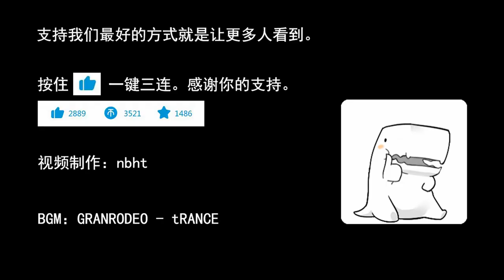打斗作画，必须帅得爆炸，燃得飞起——原画师鹿间贵裕作画MAD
本视频收录原画师鹿间贵裕所作画的精彩片段。
鹿間貴裕，1984年出生，因为在《黑神》动画中负责大多数打斗场面而崭露头角，2010年到2011年的《Star Driver》26岁的鹿间发挥非常耀眼，在高手如云的现场高光度可以说仅次于中村丰，负责大量集数的打斗场面，虽然是第一次接触机战动画，但是得到了村木靖的高度评价。之后活跃于骨头社、A1、MAPPA等动画公司，负责动作作画监督等，近年一度是大卫社的正社员，现已退社，和妻子鹿间元子组成Studio Bulldog，经常参与本乡满监督的作品，工作重心开始偏向演出，动作监督和作画输出有所下降。
作画风格有受中村丰影响，比如《牙狼 -炎之刻印-》18集有明显模仿《无皇刃谭》中村丰的痕迹，同时破片也经常呈方块型。动作强调出力和受力的POSE，并不着重表现运动过程本身，受力和出力的部分经常有明显停顿的时间感，经常伴有非常帅气POSE和夸张透视，让动作力量感十足。
大家好！这里是动画魂-Anitama的YouTube官方频道
讲道理的动漫媒体
▶︎ 联系本频道
▶︎ 唐琳文化传播有限公司
▶︎ 上网遇到困难？ 全球评价第一VPN品牌

▶︎ 失眠问题困扰？ 帮助睡眠，高效美白

▶︎ 想不到买什么礼物？ 亚洲顶尖设计师品牌购物网

▶︎ 充实自己？ 多元线上课程学习平台

▶︎ 找旅游资讯？ 帮助旅客发掘全球最棒景点

▶︎ 订房/找饭店？ 全球顶尖的线上订房网站